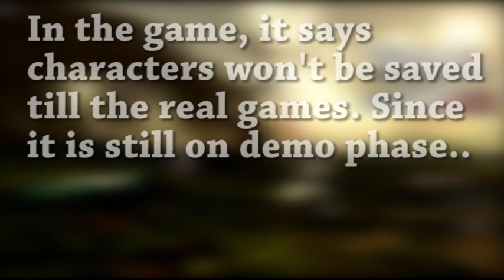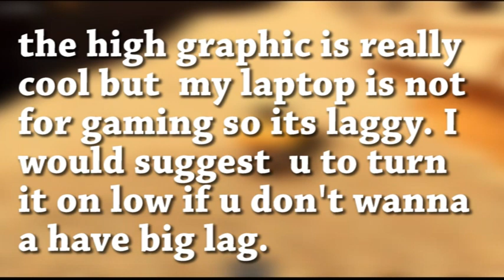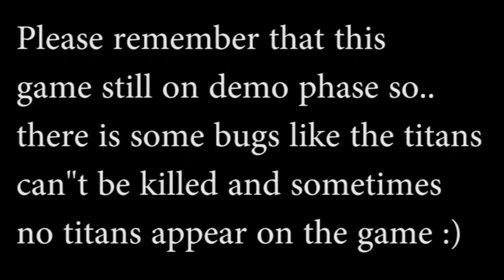Best Attack On Titan game 2021 ! Freedom awaits | REVIEW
ROBLOX AOT GAME
Name of the game : Attack On Titan Freedom awaits